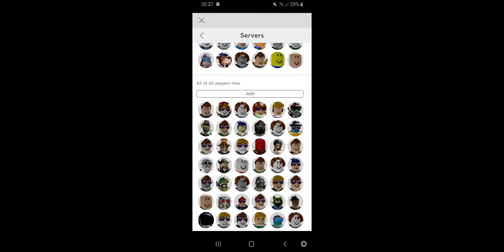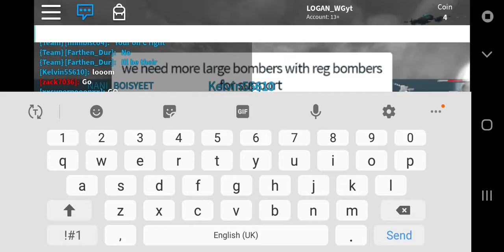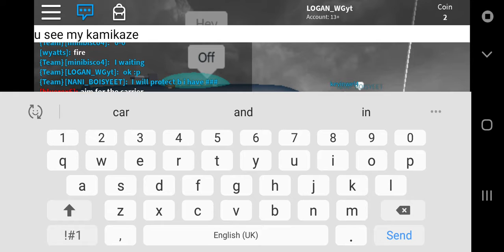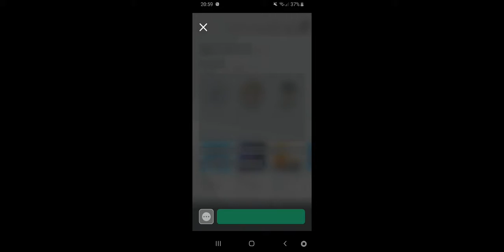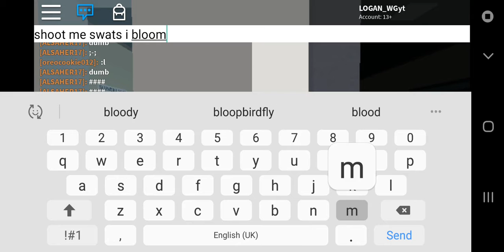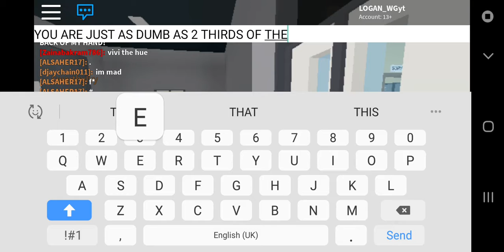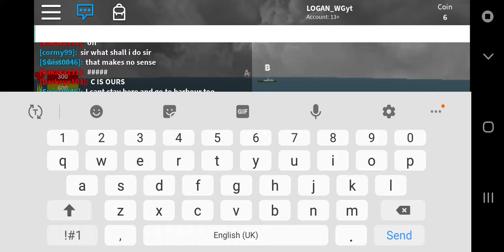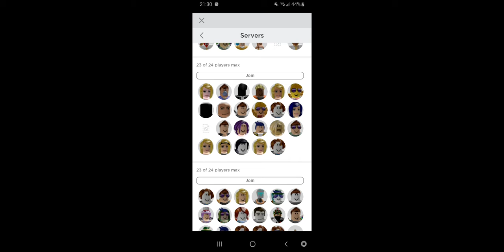Does anyone ever watch these?